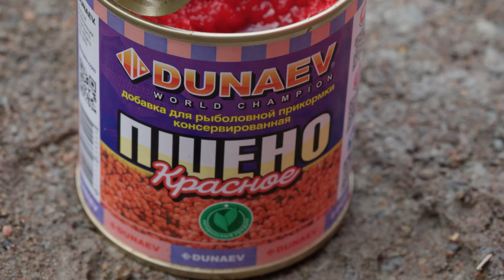Фидер С ЛОДКИ против фидера С БЕРЕГА! Кто кого?!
В чём преимущества бортового фидера перед береговым? И есть ли они вообще?!
Дмитрий Архипов и Георгий Утгоф это выяснят! Заваривайте чай и устраивайтесь поудобнее, ведь впереди целый час жарких баталий.

Оглавление:
00:00 Гера на лодке, Дима на берегу!
00:53 Гера оснащает бортовые фидера
04:42 Замешиваем прикормку
06:56 Гера про основную леску для бортового фидера
07:54 Гера отчаливает и бросает якоря!
09:12 У Димы первая рыба!
09:42 Гера закармливает точки
10:47 Гера ставит поводок
11:20 Гера про условия ловли
12:29 Первая поклёвка у Геры!
17:14 Дима про первые полчаса
19:25 О Суходольском озере
20:29 Гера сделал "кашло" из прикормки
21:43 Гера про фидер на судака
24:44 Пара "ласковых" об уклейке от Геры
26:42 Что делает Дима в процессе рыбалки
29:29 Чем бортовой фидер ПРИЯТНЕЕ берегового!
33:16 Дима про различия бортового и берегового фидера
37:47 Гера про бортовые фидера
38:47 О смене дистанции на бортовом фидере
41:10 Какую снасть выбрать для рыбалки в выходной?
43:05 Дима о выборе фидера доя этой рыбалке
45:47 О проектировании фидерных удилищ
50:08 Как проверить, есть ли крупная рыба среди мелкой?
52:16 Как там Гера?
54:02 Гера снимается с якоря и причаливает
55:20 Смотрим УЛОВЫ!
57:33 Приколюхи :)
58:28 Финальная песня от Геры!